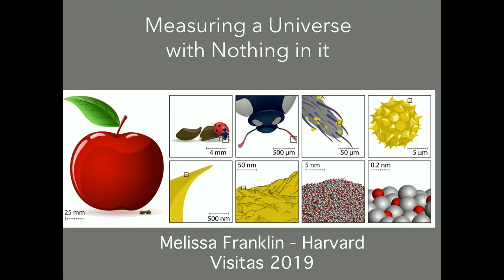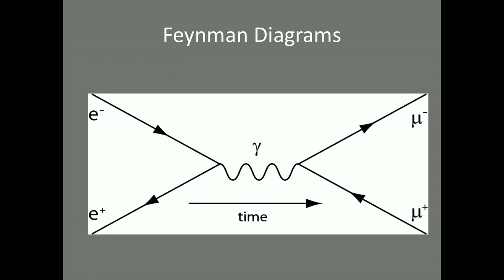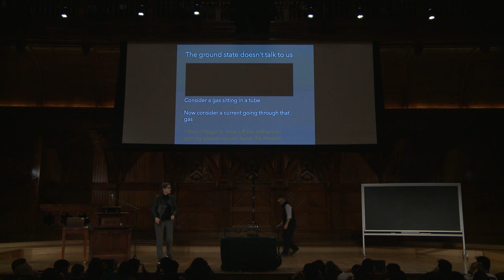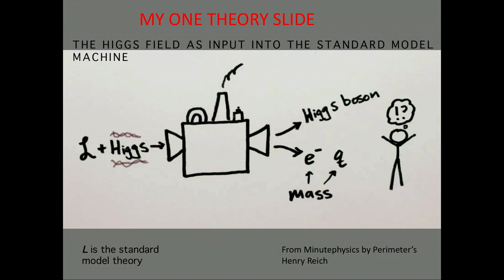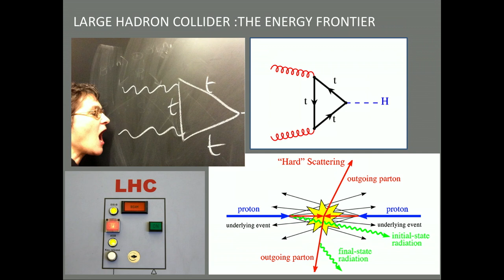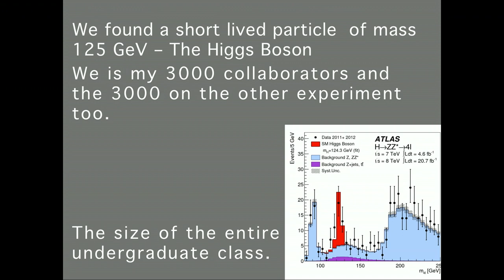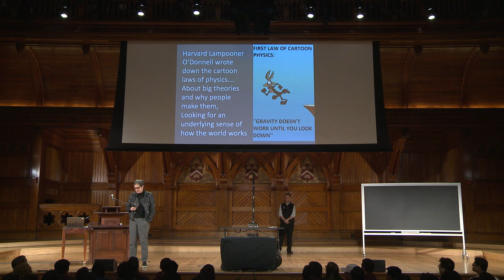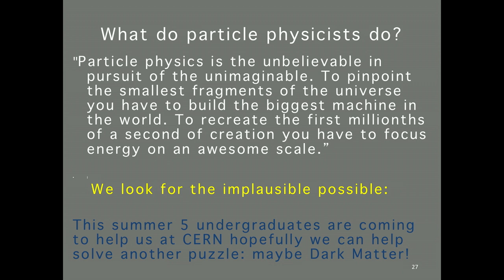Melissa Franklin - Visitas Thinks Big 2019 - Harvard University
Melissa Franklin, Mallinckrodt Professor of Physics